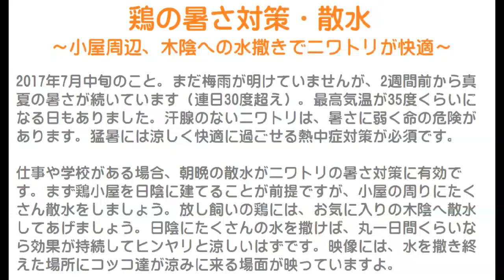鶏の暑さ対策・散水～小屋周辺、木陰への水撒きでニワトリの熱中症予防～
2017年7月中旬のこと。
まだ梅雨が明けていませんが、2週間前から真夏の暑さが続いています（連日30度超え）。
最高気温が35度くらいになる日もありました。
汗腺のないニワトリは、暑さに弱く命の危険があります。
猛暑には涼しく快適に過ごせる熱中症対策が必須です。

仕事や学校がある場合、朝晩の散水がニワトリの暑さ対策に有効です。
まず鶏小屋を日陰に建てることが前提ですが、小屋の周りにたくさん散水をしましょう。
放し飼いの鶏には、お気に入りの木陰へ散水してあげましょう。
日陰にたくさんの水を撒けば、丸一日間くらいなら効果が持続してヒンヤリと涼しいはずです。
映像には、水を撒き終えた場所にコッコ達が涼みに来る場面が映っていますよ。